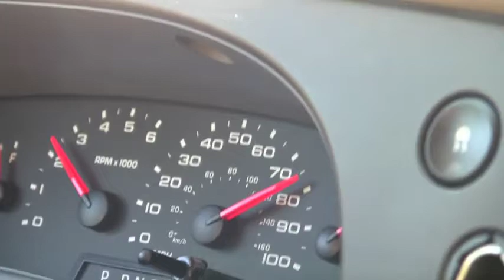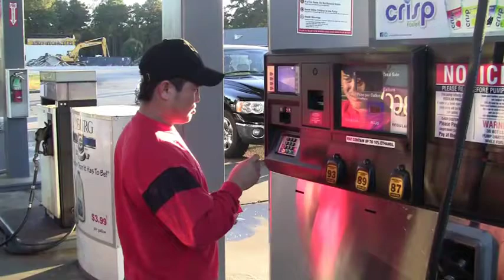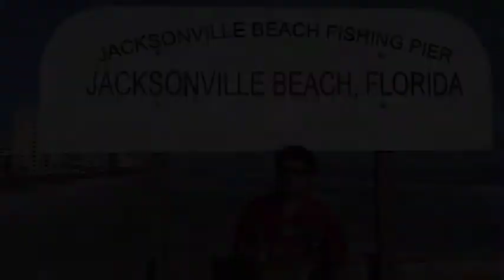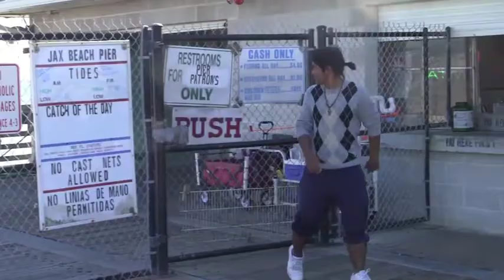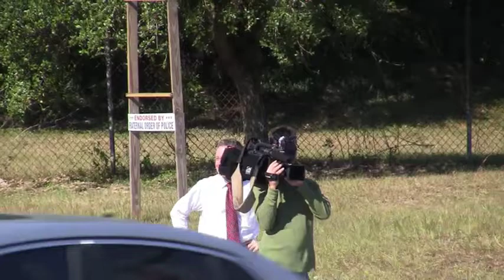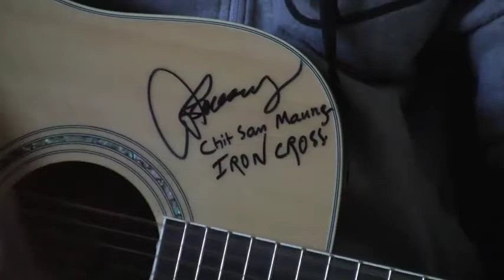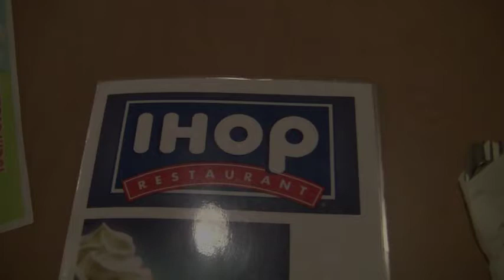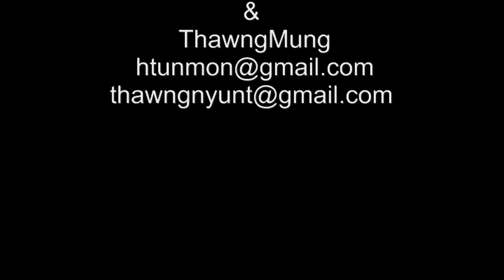BCC MD KIDS,FLORIDA GOSPEL TRIP. Nov.22 to 25,2012